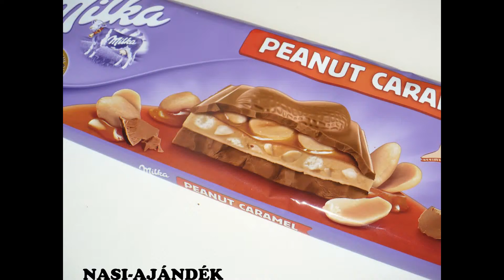MILKA BIG BAR: PEANUT CARAMEL